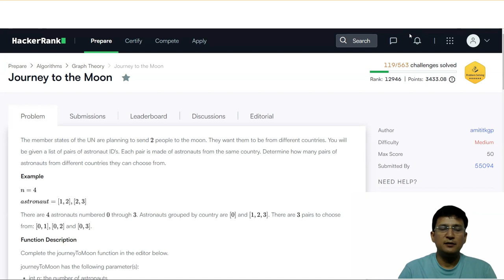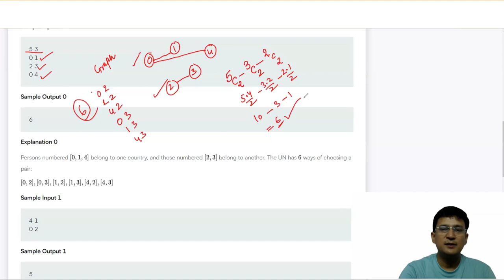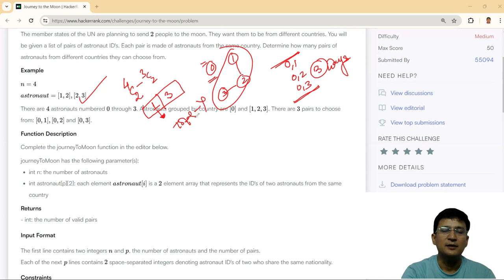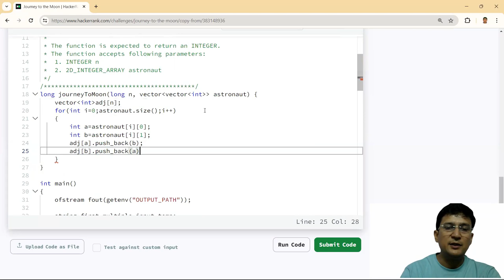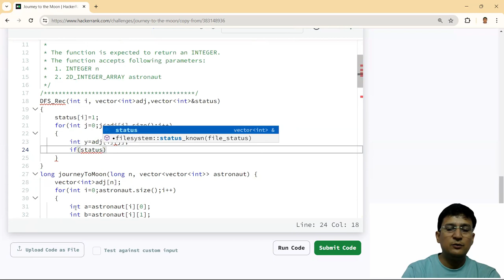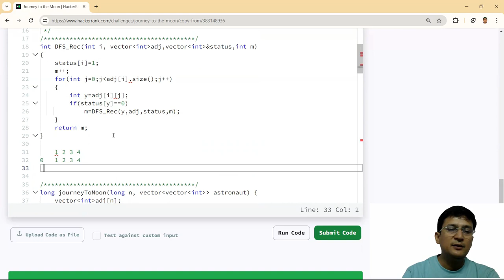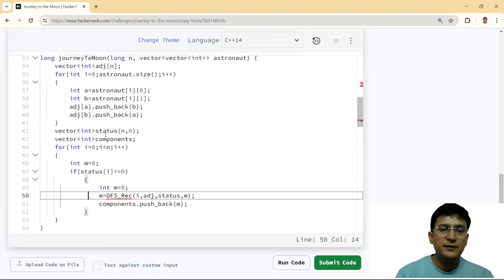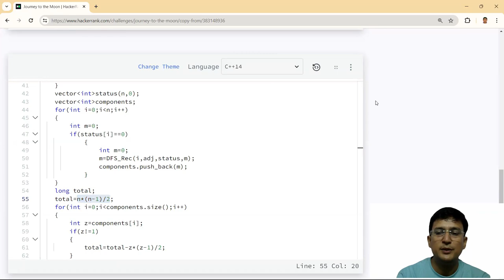Journey To The Moon - Hackerrank (Problem based on DFS of Graph)